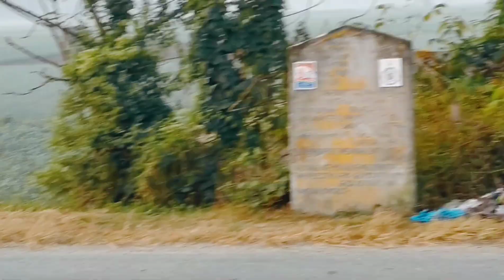Enjoy the sunrise II Awesome look in winter II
travelvlog@PINKLOVE SHAYAMGHOSAL